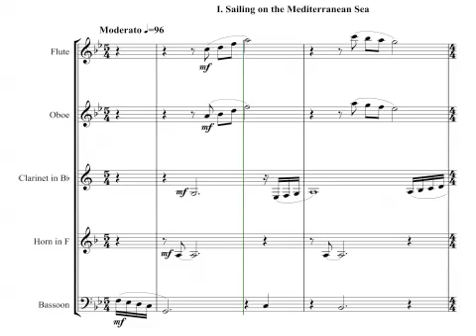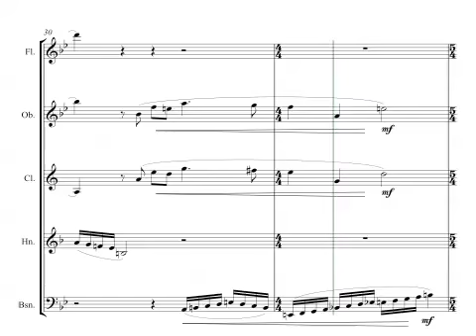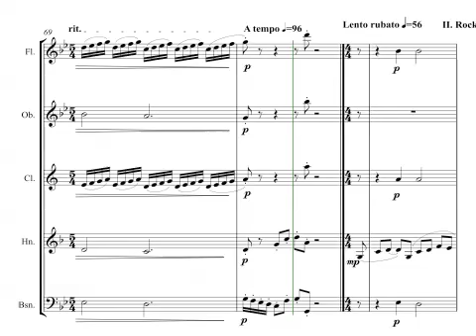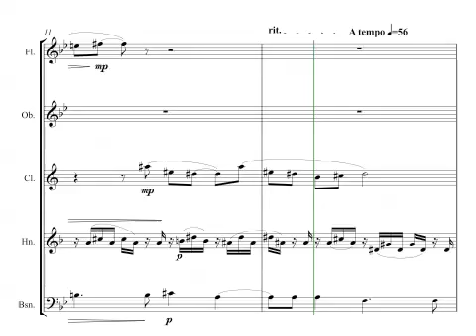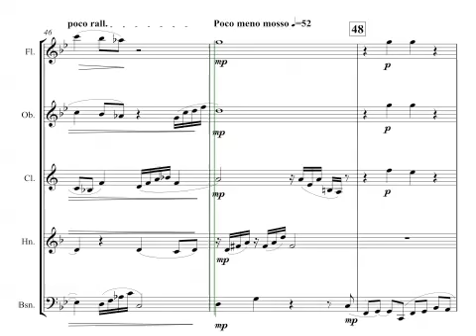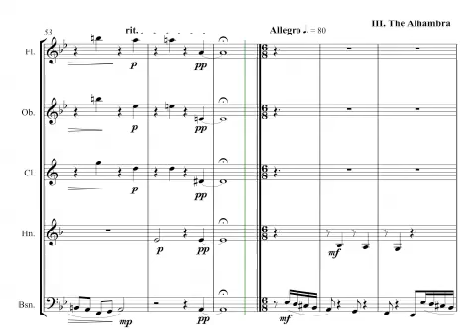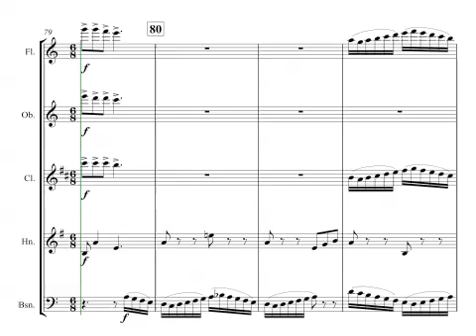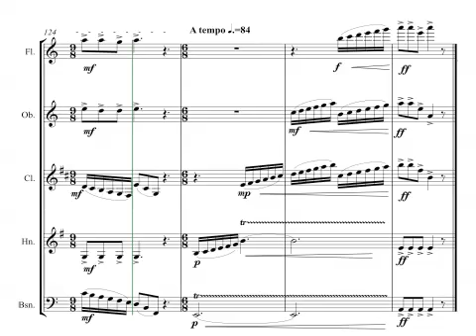Sy Brandon - Travelogue for Woodwind Quintet